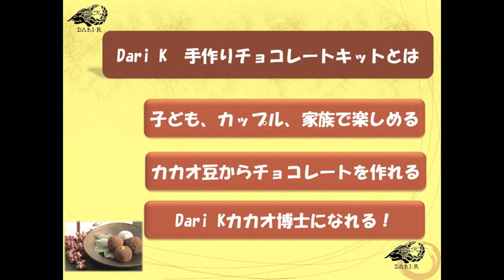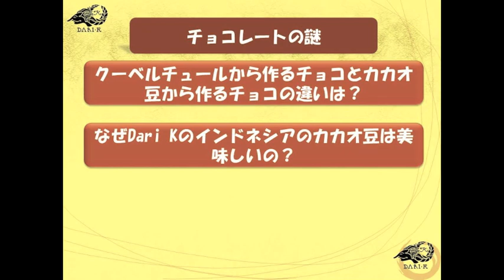Dari K（ダリケー） - カカオ豆から手作りチョコレートキット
本物のカカオ豆から生チョコレートへ。「カカオ豆から手作りチョコレートキット」の作り方をご紹介します。